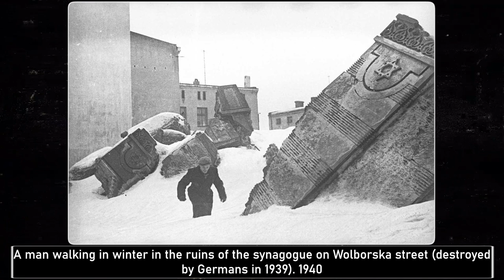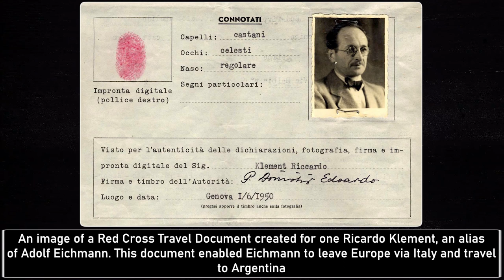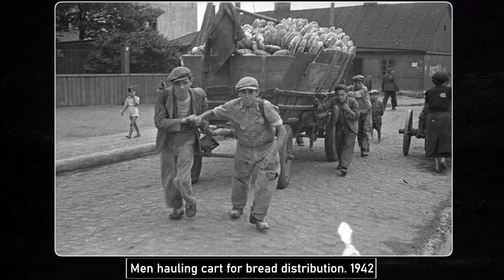40 OLD PHOTOS from The HOLOCAUST 😔⌛ 𝗛𝗶𝘀𝘁𝗼𝗿𝗶𝗰𝗮𝗹 𝗽𝗵𝗼𝘁𝗼𝘀 𝗰𝗼𝗺𝗽𝗶𝗹𝗮𝘁𝗶𝗼𝗻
In this new video from 40 Historical Files channel we will show you 40 old photos from the Holocaust 📸 Don't forget to subscribe and click on the notification bell so you don't miss any new videos from us! 🔔